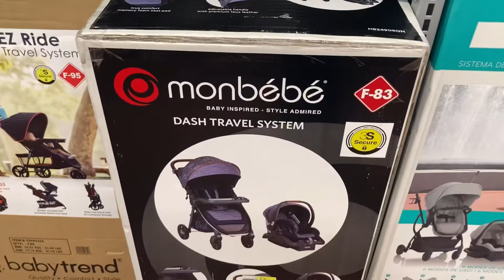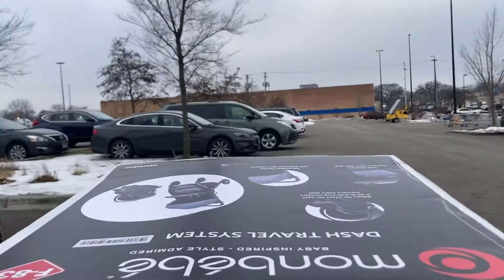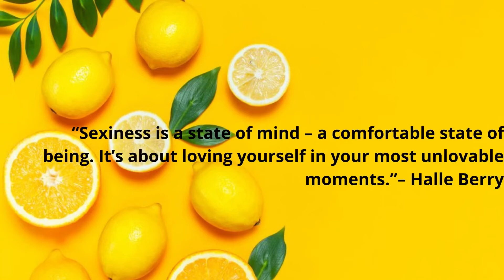A day in the life | Nail date